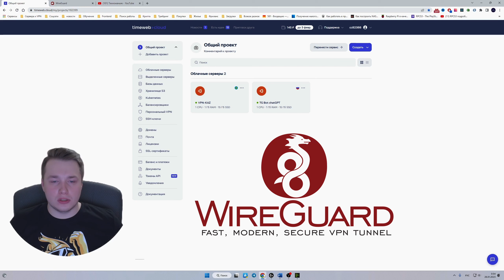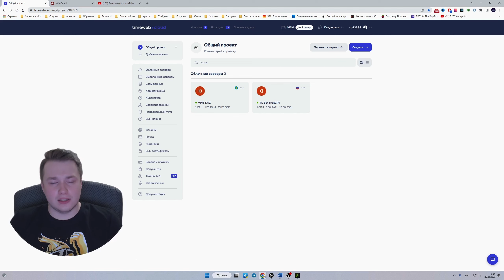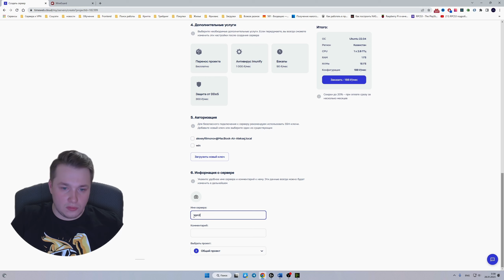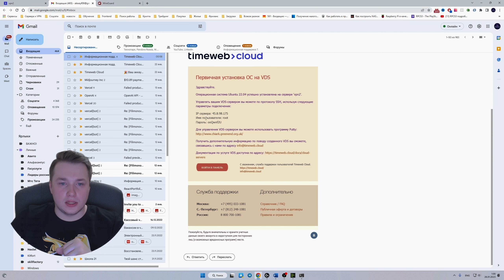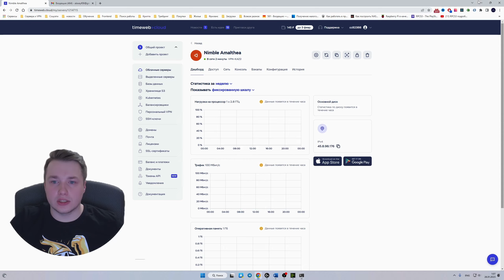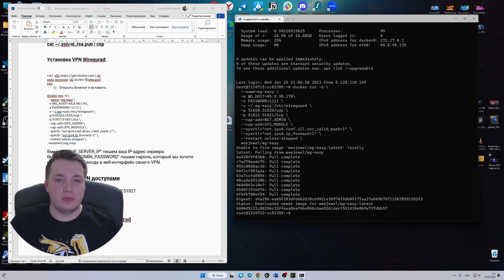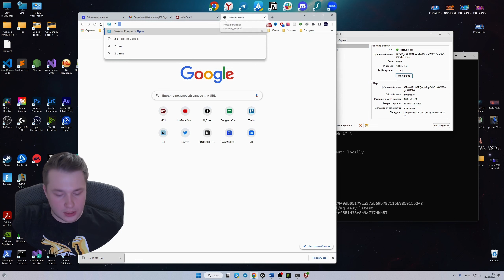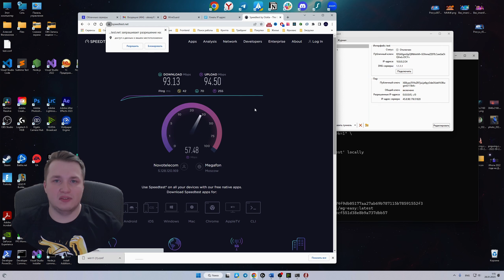Как настроить свой VPN сервер за 5 минут? Обзор wireguard VPN!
Настраиваем свой VPN за 5 минут! Обзор wireguard VPN!

В ролике есть реклама хостинга ООО «ТАЙМВЭБ.КЛАУД», ИНН 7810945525, 2Vtzqv8DjrX